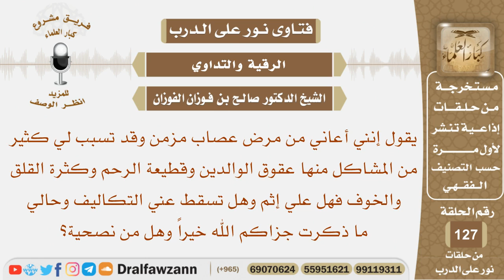رجل مصاب بمرض عصاب وقد تسبب له بكثير من المشاكل منها عقوق الوالدين فهل تسقط عنه التكاليف وهل عليه..؟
نص السؤال:
يقول إنني أعاني من مرض عصاب مزمن وقد تسبب لي كثير من المشاكل منها عقوق الوالدين وقطيعة الرحم وكثرة القلق والخوف فهل علي إثم وهل تسقط عني التكاليف وحالي ما ذكرت جزاكم الله خيراً وهل من نصحية؟
السيرة الذاتية :
للاشتراك في قناة الشيخ صالح الفوزان

رئيس الفريق
لمشروع كبار العلماء